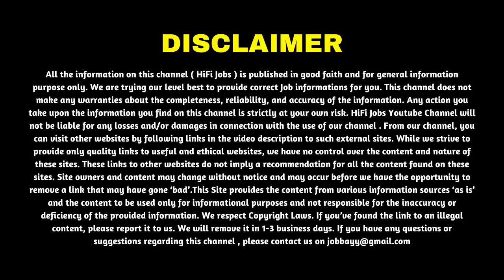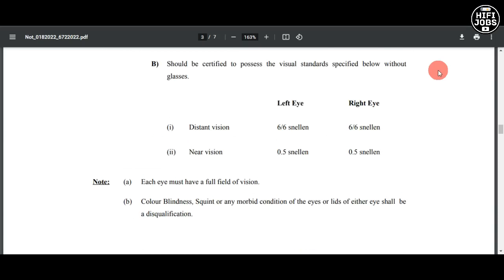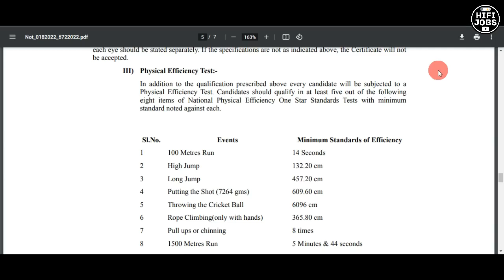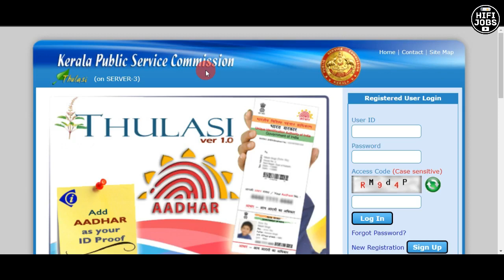കേരളാ പോലീസില്‍ SI ആവാം 😍 - Kerala Police SI Recruitment 2023 - Kerala PSC 2023 - HiFi Jobs 2023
Kerala Police SI Recruitment 2023 - Kerala Police Invited online applications from qualified candidates for the recruitment of various Sub Inspector (SI) posts across Kerala.